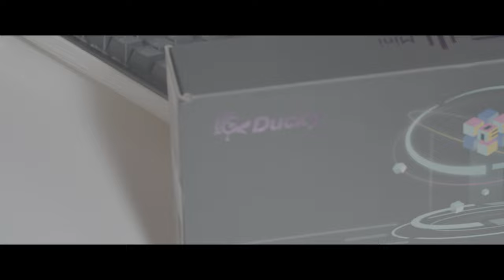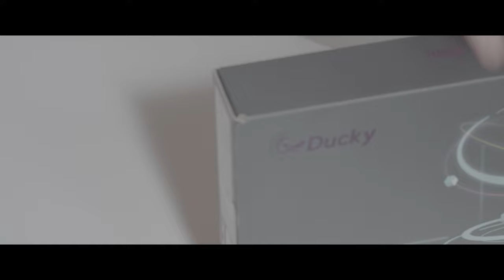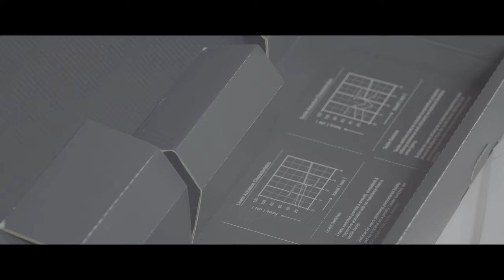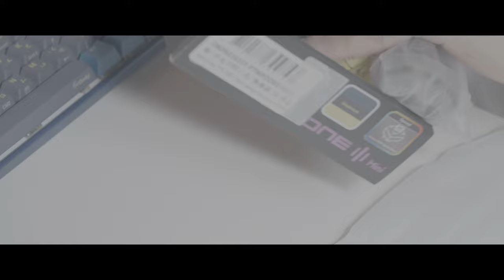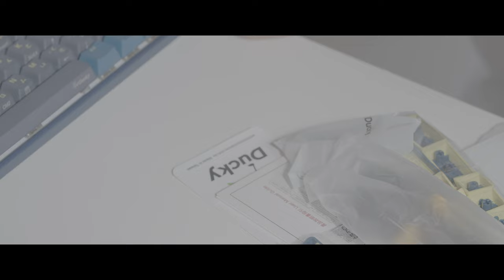Ducky One 3 Mini Mac Keyboard Unboxing & Initial Thocc Test 3